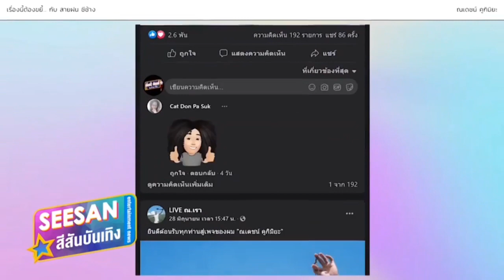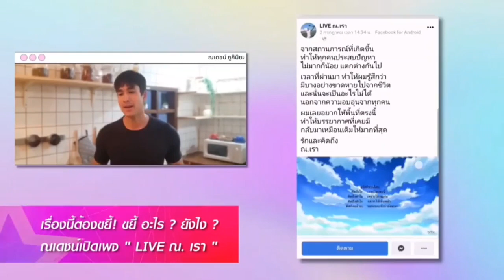ณเดชน์ เปิดเพจ LIVE ณ เรา สีสันบันเทิง 12 07 2021